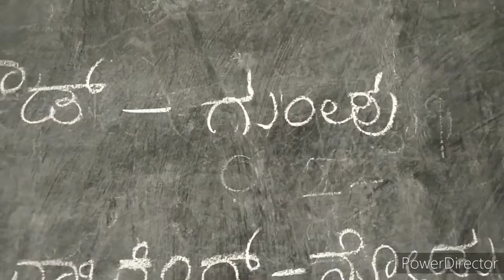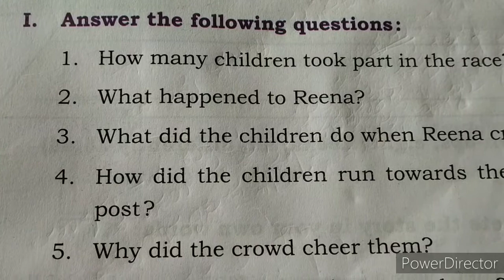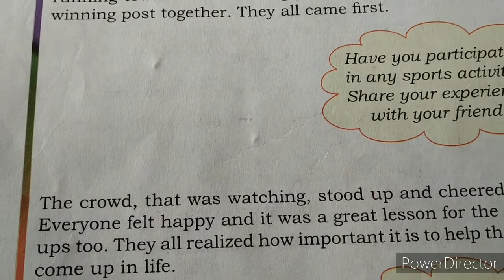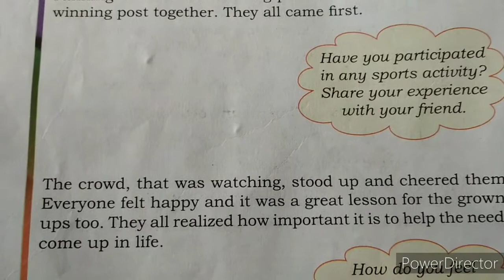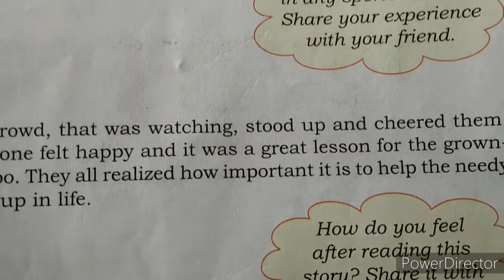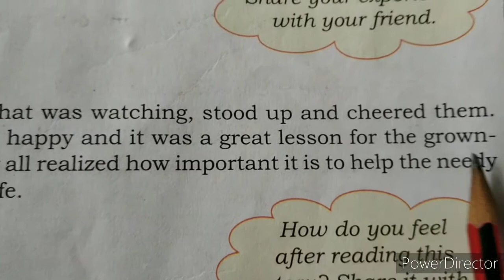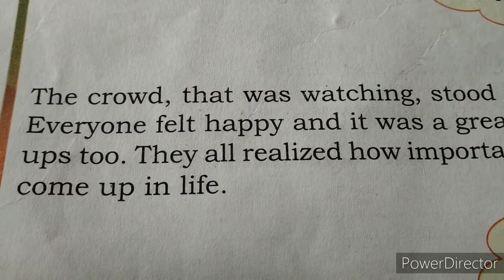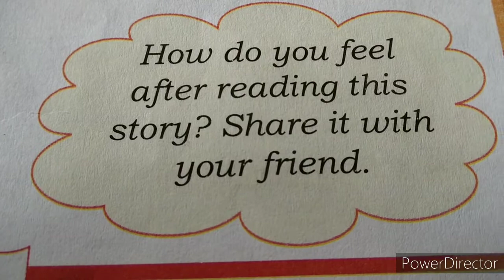They all came first|Part-4|Third language|English lesson